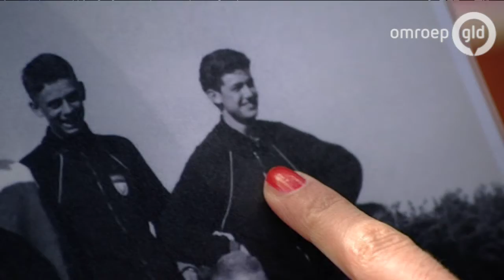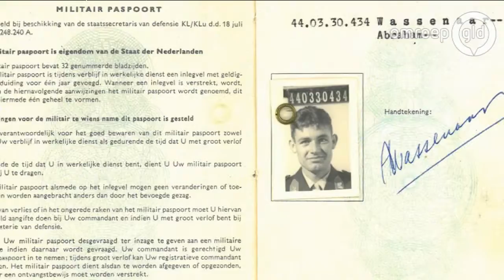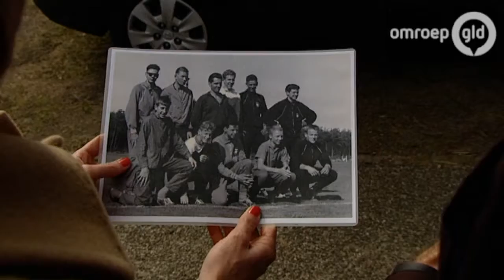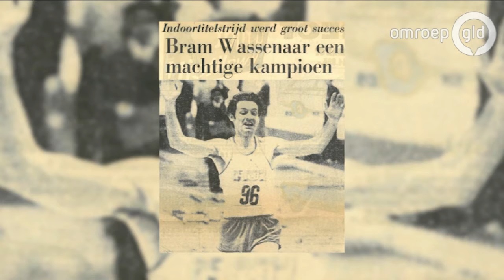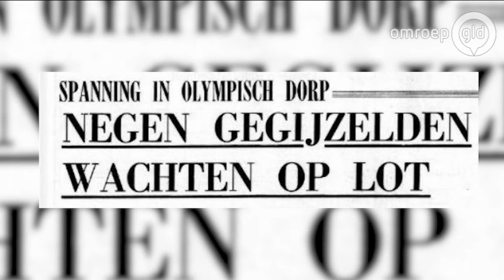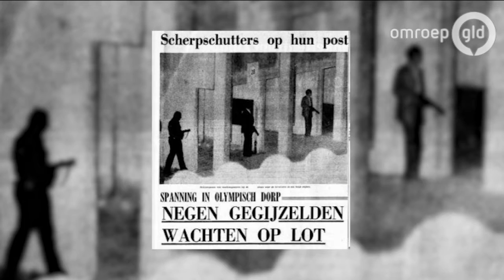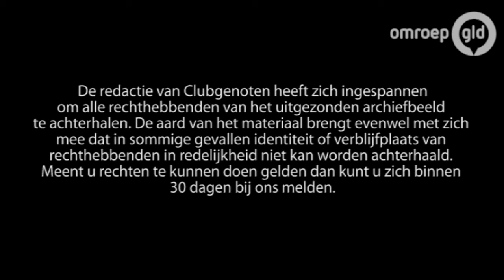Clubgenoten 20 maart 2015